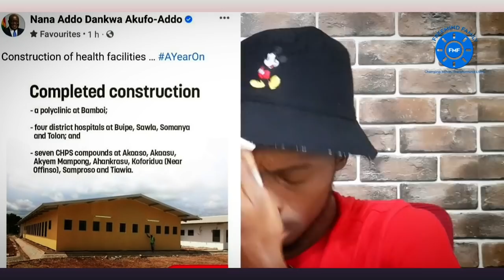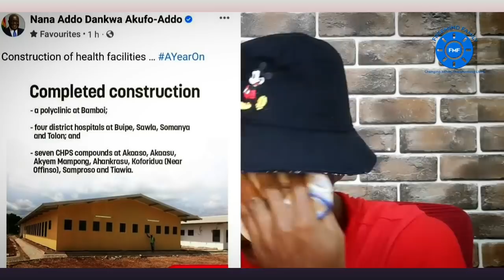Agyemang Badu speaks💥 on fix the country - Otumfuo demands more money from Gold - Freemind Reacts!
The paramount chief of Dormaa Traditional area Osagyefo Agyemang Badu has thrown his support for Ohene David, Twene Jonas and the rest of fix the country conveners who are constantly on social media pressuring the government to solve the economic crisis and bad systems in the country which has left the youth jobless, frustrated and depressed but adviced the fix the country group to do their work devoid of insults. The King of Asante Otumfuo Osei Tutu II has sent a message to government as to why Ghana mine minerals but receives the smallest percentage of the proceeds of those minerals being mined.